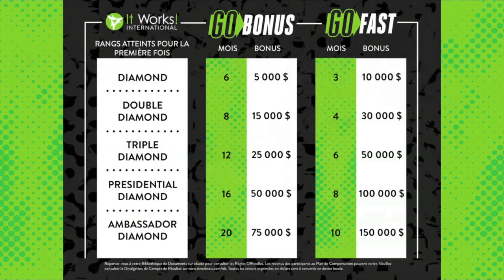Opportunité d'affaires - It Works !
Découvrez comment j'ai transformer un investissement de 133$ en un salaire de 5 chiffres mensuel à partir de chez moi !